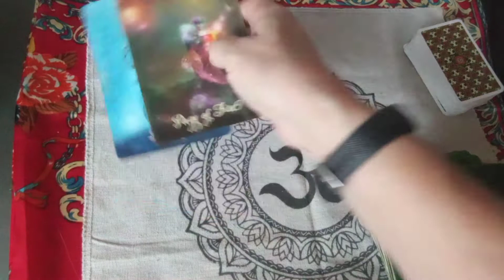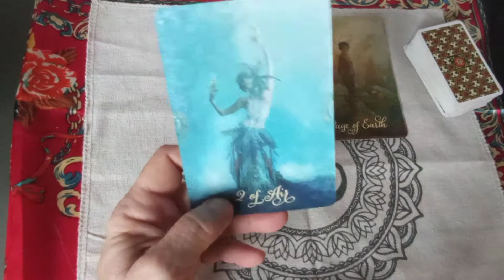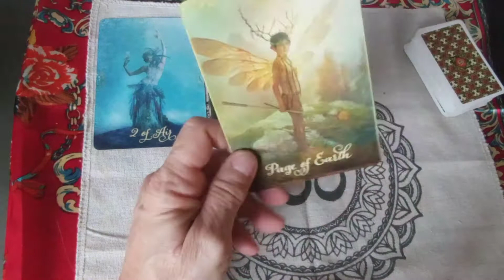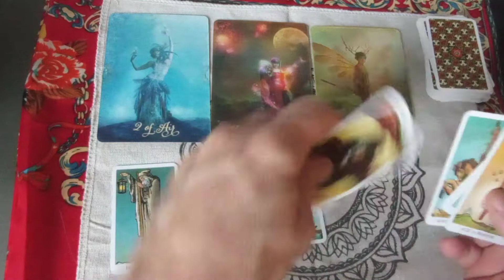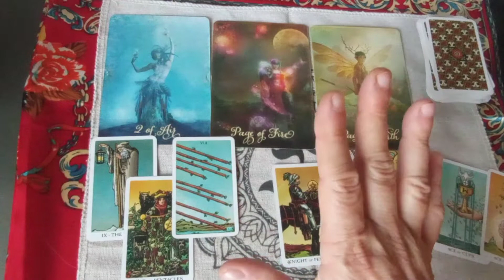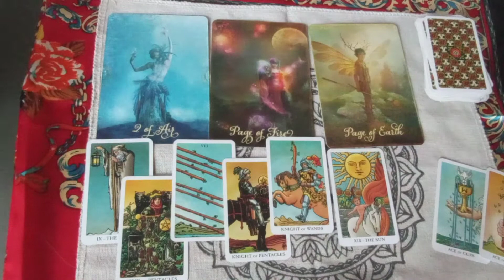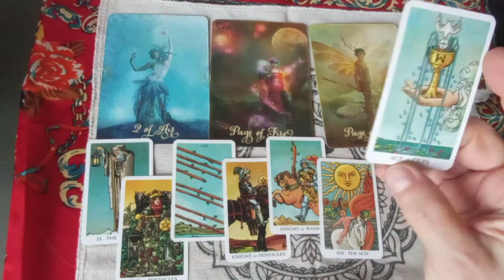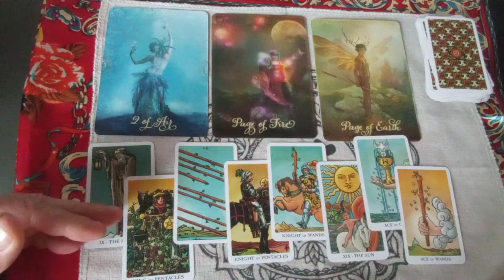GEMINI "A MESSAGE TO HEAR!!" | September 16TH-30th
Gemini September 2021 -  General Tarot Reading | September 16TH-30th